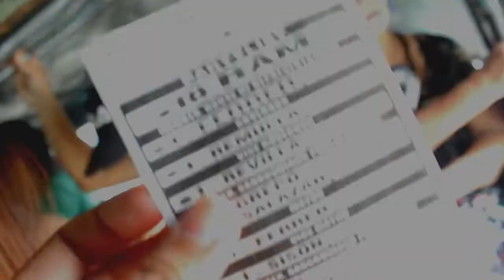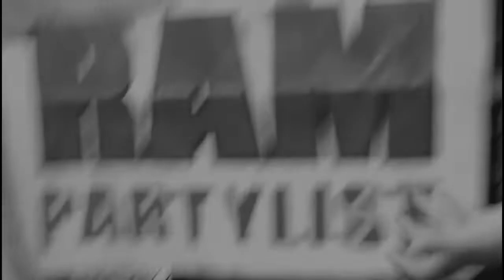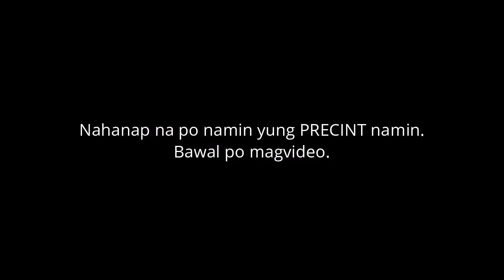BUMOTO SI CL!!! (ELECTION 2019 VLOG!) // Camille Lumibao